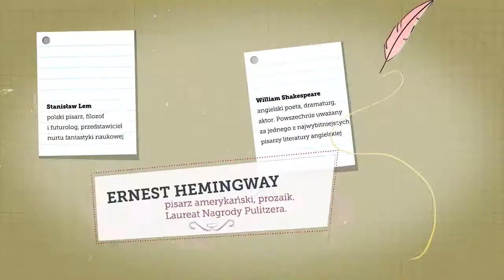O lubimyczytać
Lubimyczytać.pl, pomimo swojego młodego wieku (serwis powstał w 2010 roku), jest największym w Polsce opiniotwórczym serwisem książkowym. Siłą lubimyczytać.pl jest społeczność czytelników, którzy dyskutują, komentują aktualności ze świata książki, zawierają znajomości, kierując się literackim gustem, przeczesują imponującą bazę książek, dodając wybrane pozycje na półki swoich internetowych biblioteczek, piszą recenzje, śledzą nowości wydawnicze i informacje o ulubionych autorach, a przede wszystkim, wbrew ogłoszonemu w naszym kraju kryzysowi czytelnictwa... pochłaniają i kupują książki.

Lubimyczytać.pl to również aplikacja mobilna, dzięki której użytkownicy mają nieograniczony dostęp do swoich wirtualnych biblioteczek oraz mogą pozostawać w stałym kontakcie ze znajomymi. Ściągnij aplikację lubimyczytać.pl w Google Play (pobierz), App Store (pobierz). lub Windows Phone Store (pobierz)

Naszą misją jest tworzenie silnej społeczności opartej na literackiej pasji oraz promocja czytelnictwa, a przede wszystkim popularyzacja e-książek i nowych technologii, które wkraczają do świata książkowych moli. Współpracujemy z wydawnictwami i instytucjami kultury, obejmujemy patronatem medialnym książki, festiwale oraz najważniejsze w Polsce imprezy targowe poświęcone książkom.

Cały czas doskonalimy się, aby sprostać wymaganiom nowoczesnego czytelnika.

Zapraszamy do świata lubimyczytać.pl!
Zespół LC